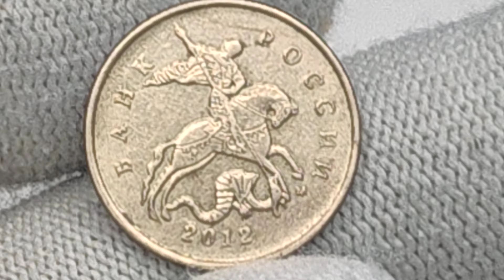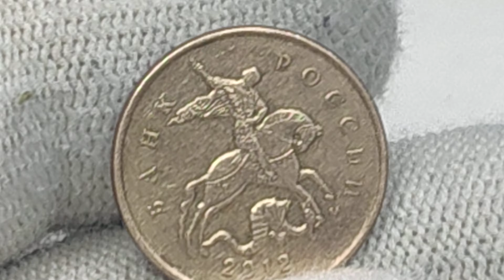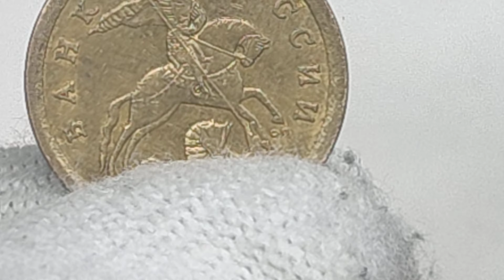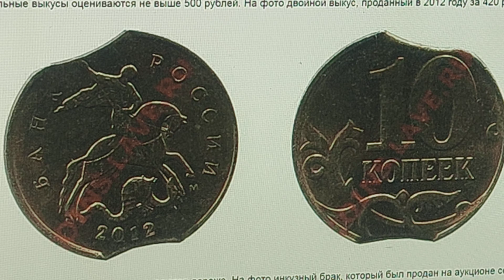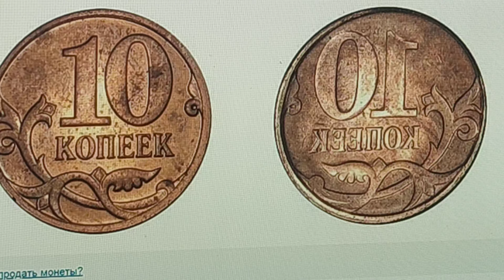Она считается пробной и стоит от 150000 рублей. 10 копеек 2012 года.